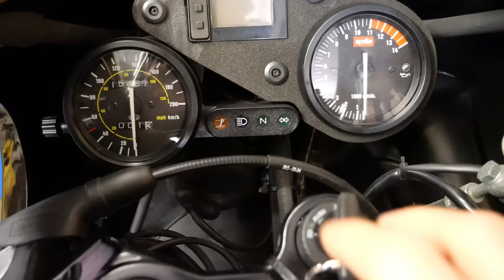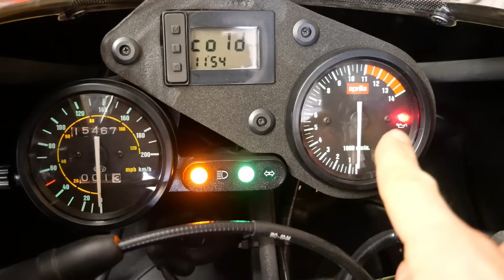LA MOTO DEI SOGNI! 125, 2 TEMPI E ITALIANA...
Tutti abbiamo una moto dei sogni: dopo quasi 20 anni, finalmente, quella moto è nel mio garage!

Qual è la vostra moto dei sogni? SCRIVILO NEI COMMENTI! (Sono curioso)

Seguimi anche su Instagram per altri contenuti :)

0:00 Intro
0:51 Presentazione
3:41 Iniziano i lavori!
6:00 Smontaggio cilindro
8:29 Cavo frizione
9:47 Nella prossima puntata...